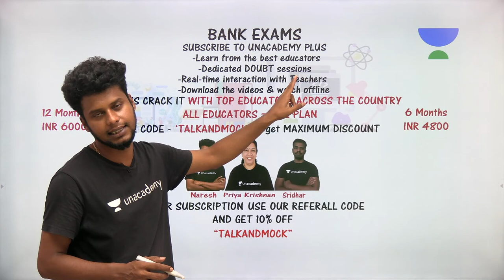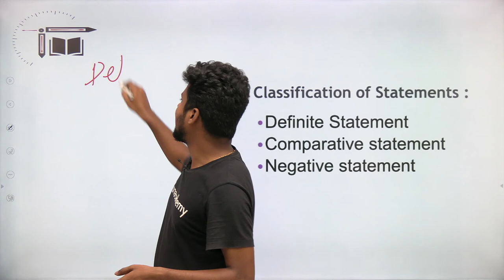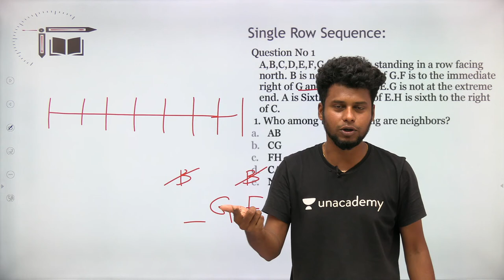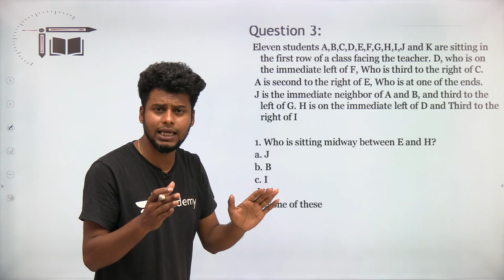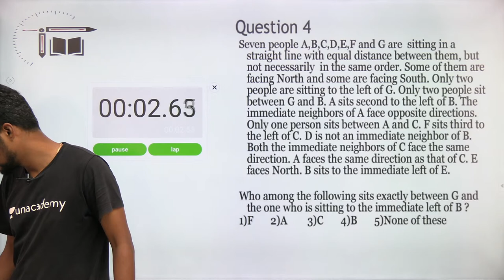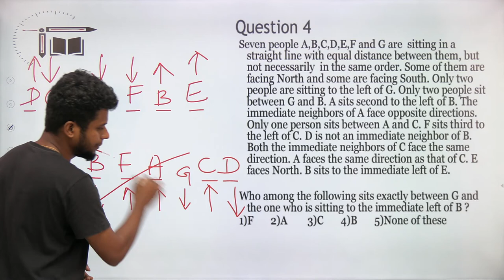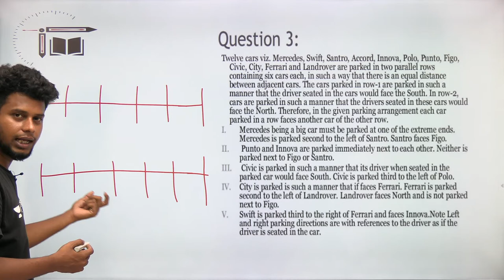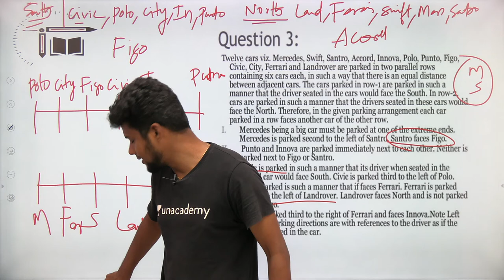SBI PO prelims|Seating Arrangement-I | Mr.Naresh kumar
In this video Naresh Kumar is giving you the session on "Seating Arrangement-I". This session is helpful for PO exam. Definitely you all get benefited from this.